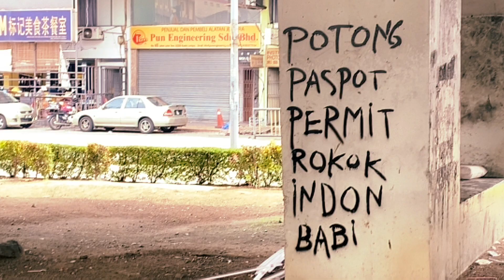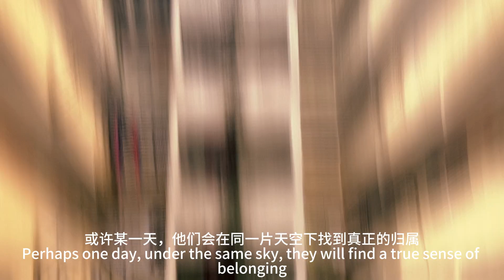Final Film by Tan Jiuh Seang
(July 2024 Cohort) tutored by Cheah Ee Von & Emma Khoo.